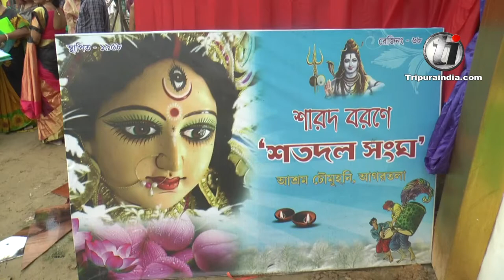Shatadal Sangha, Agartala - Durga Puja 2019